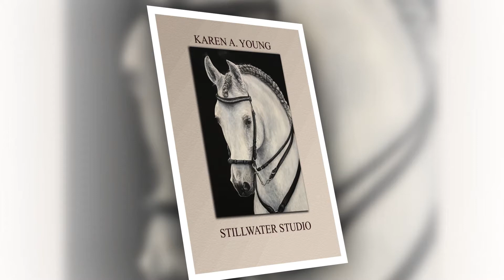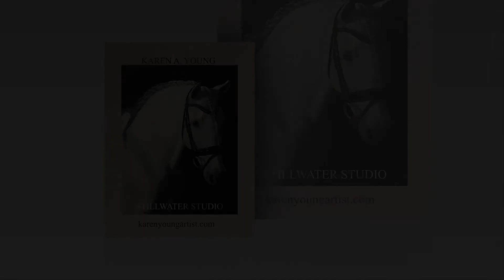The Western Art of Karen A. Young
Stillwater Studio is the studio of artist Karen A. Young of Kalispell, Montana. Karen works in a variety of media with an emphasis on equine oil paintings. While horses are featured in many of Karen's works, she enjoys everything from landscapes to portraits to dynamic action. Her works include western art and animal art. She is proficient in acrylics, oils, pen and ink, and watercolors. visit her website at karenyoungartist.com